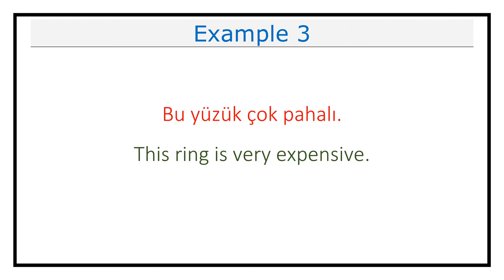Pronunciation of Yüzük (Ring) in Turkish (Lesson #378)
This video explains how you pronounce Yüzük (Ring) in Turkish.

It also includes examples on how to use Yüzük (Ring) in different contexts.

Yüzük in Turkish means Ring in English.